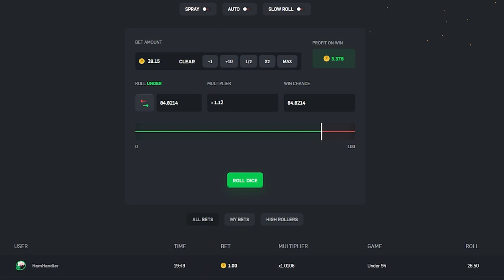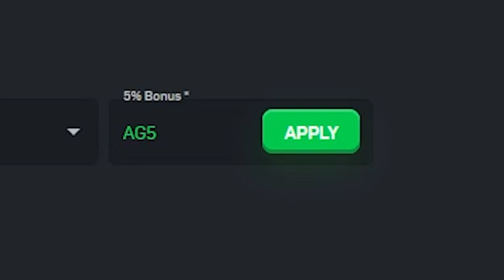NEVER do CSGO Roll Crazy Mode... | AIDENGAMBLES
The secret to winning on CSGO Roll is never do crazy mode as you'll see in todays video.. Enjoy!!

THIS VIDEO INCLUDES PAID PROMO